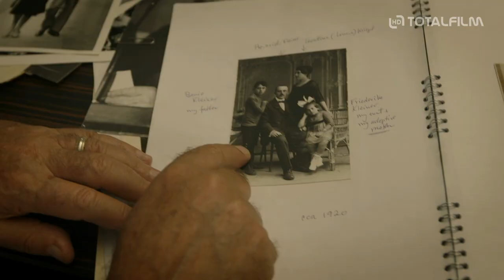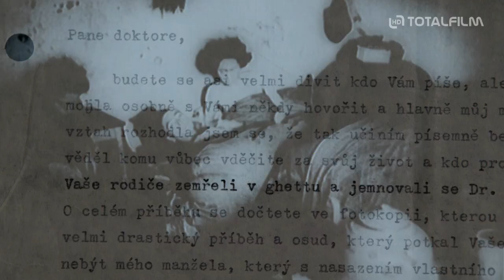Identita ES (2022) CZ HD trailer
Režisérka Alena Činčerová natočila celovečerní dokument Identita ES. Předcházela tomu dlouhá etapa předběžného shromažďování archivních materiálů z Kanady a Prahy. Dokument přináší neuvěřitelný životní příběh jednoho z nejuznávanějších světových imunologů a genetiků, Čechokanaďana profesora Emila Skamene. Celý život zasvětil odhalování tajemství genů a přitom sám neznal po desítky let svou vlastní identitu. Jen souhrou náhod objevil, že je někdo úplně jiný. Poté co opustil Československo, žije již léta v Kanadě. A zcela výjimečně nosí na klopě malou zlatou lilii jako rytíř řádu nejvýznamnějších Quebečanů. A nad ním kulatý nenápadný odznáček, vyznamenání od britské královny Alžběty pro Kanaďany, kteří jsou významní pro Britské impérium. Profesor ES se narodil za II. světové války v haličské Bučači asi v srpnu1941. Přesněji to neví. Svou pravou identitu neznal třicet let. Narodil se jako Emil Kleiner, jako dítě židovských rodičů, jako syn významného haličského notáře Benio Kleinera a jeho manželky Gizely. Jeho rodiče zahynuli při pogromu v roce 1943. Krátce před svou smrtí však dokázali zařídit, že osmnáctiměsíční synek byl složitou cestou dopraven do Prahy. Z 16 000 bučačských Židů přežili válku jen čtyři lidé. Za celoživotním snažením profesora Skamene stojí touha dokázat, že záchrana jeho života měla cenu.